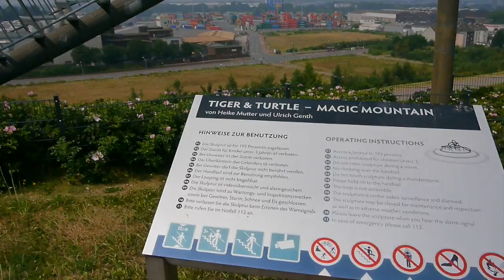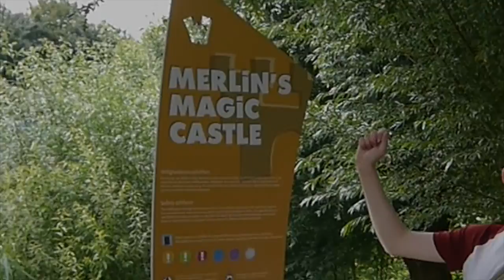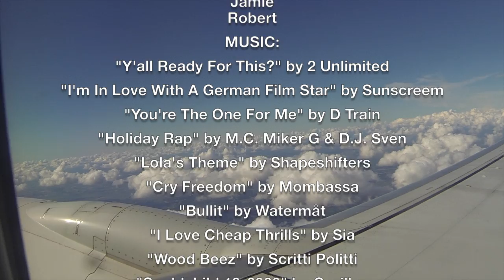Euro - Coaster Road Trip Movie 2016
Apologies that this video is unavailable on some mobiles & portable devices.
Along with our friends at HoldTightRiders.co.uk, we visit the Netherlands, Germany and Belgium visiting a selection of theme parks and fairs, and other stuff. This feature-length 'Road Trip movie' glances back over the many, many rides and attractions we encountered en route, including:
(00:35) Drievliet theme park, Den Haag, NL
(02:03) Duinrell theme park, Wassenaar, NL
(05:50) Tiger & Turtle / Magic Mountain (roller-coaster walkway), Duisburg, DE
(09:06) Rheinkirmes, Düsseldorf, DE
(14:12) Pink Monday at Tilburg Kermis, NL
(19:23) Walibi Holland theme park, Lelystad, NL
(25:18) Phantasialand theme park, Brühl, DE
(31:07) Walibi Belgium theme park, Brussels, BE
(41:43) Plopsaland theme park, De Panne, BE
(47:23) Bellewaerde theme park, Ypres, BE
(52:15) Annakirmes, Düren, DE
(55:27) Summary.
There are some extras / non ride scenes in between the main chapters.
We crammed all this into 10 days! So while this video runs at 1hr, 1 minute & 1 second, the video shows only a few seconds of most rides, with a little longer on the major, new, or more interesting rides, such as Taron, Reik, Lost Gravity, Pulsar, Drifting Coaster, Infinity, Topple Tower, Black Mamba, Talocan, Ghost Rider.. the list goes on & on.

So grab yourself a beverage, (you might also want a pizza!), sit back, relax, and please enjoy '1 hour, 1 minute and 1 second' of Europe's latest & greatest thrill rides and attractions in 2016.
Col.